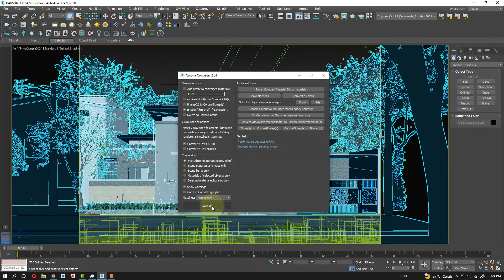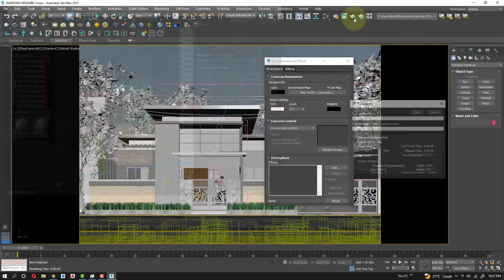HOW TO CONVERT VRAY FILE TO CORONA FILE 3DS MAX [EN]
Hi Guys, this video (How To Convert Vray File To Corona File in 3Ds Max ) is the latest update from Vray Converter before.
More a simple and easy way to do that, enjoy this video.